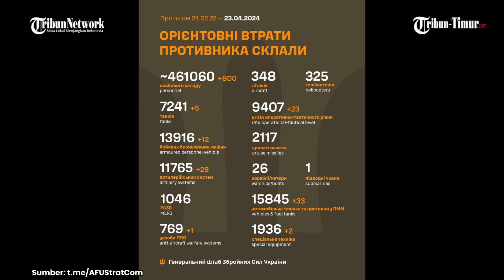🔴 TOTAL KERUGIAN RUSIA - Pertahanan Ukraina Tangkis Puluhan Serangan Balik Pasukan Putin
TRIBUN-TIMUR.COM - TOTAL KERUGIAN RUSIA - Pertahanan Ukraina Tangkis Puluhan Serangan Balik Pasukan Putin

(TRIBUN-TIMUR.COM)